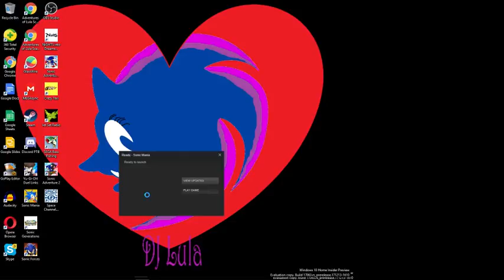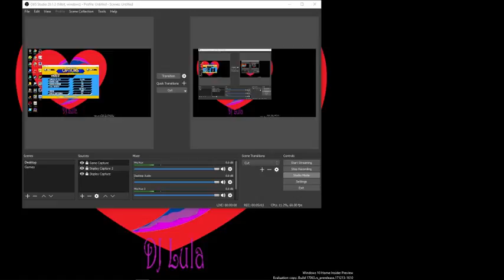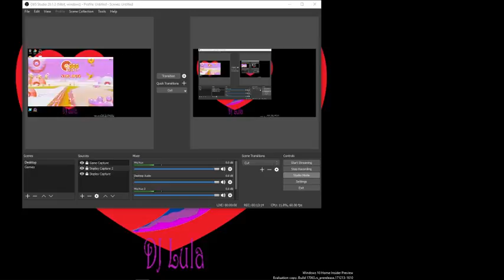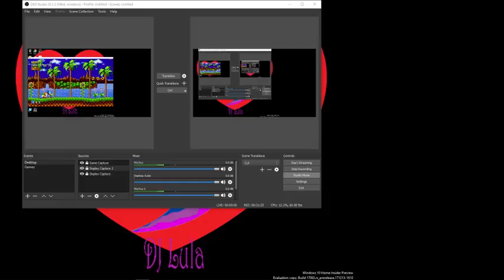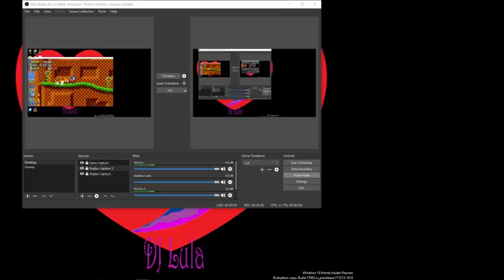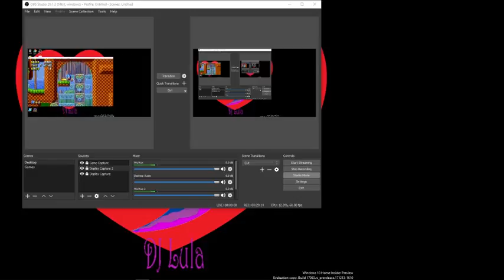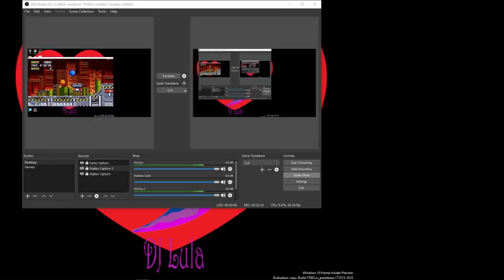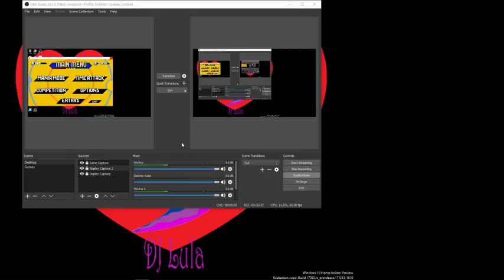Lula Plays Sonic Mania: "What did I get myself into?!?"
Hi everyone, I'm sure as you heard, I'm the newbie around here. And yeah, laugh if you want but apparently this was NOT my night when I first uploaded this lol -Lula